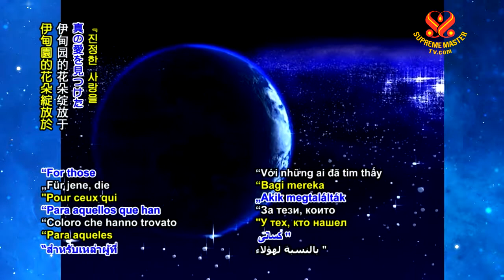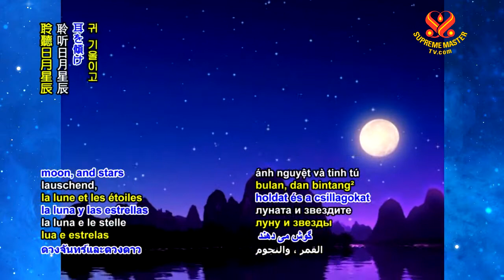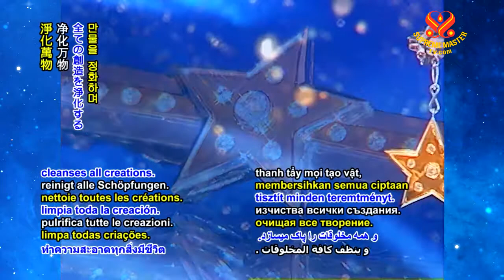SM Celestial Jewelry – Limitless - 永无止尽 - Vô Hạn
Designer: Supreme Master Ching Hai (vegan)